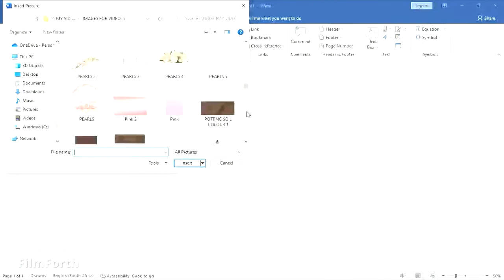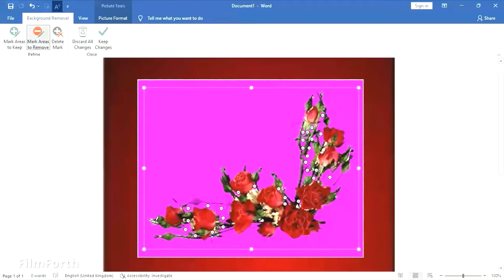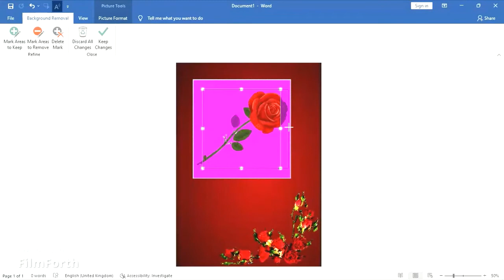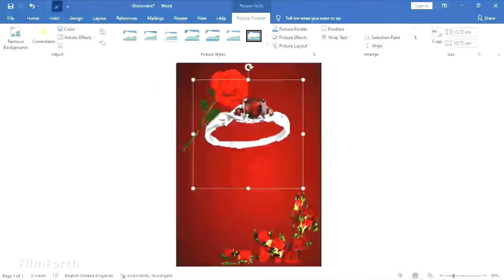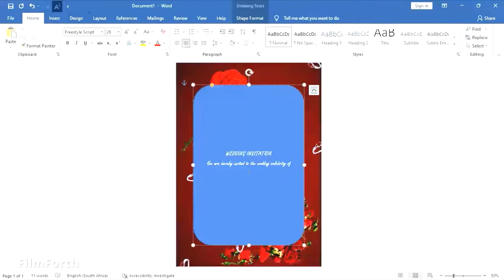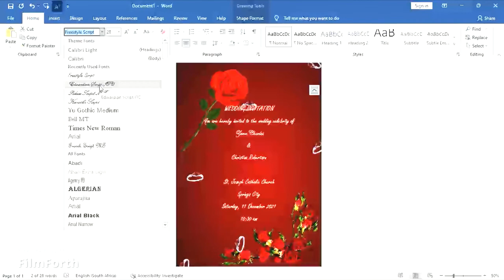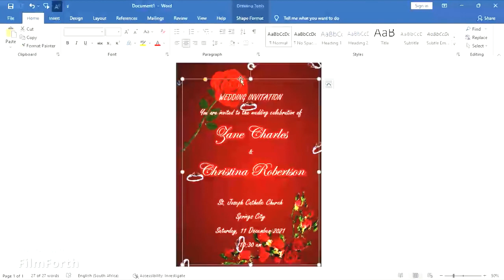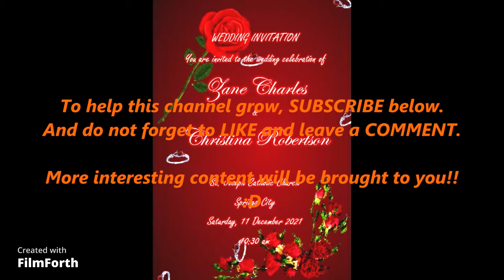How Design a Wedding Invitation card| on MS Word| DIY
Learn how to make your own elegant & classy Wedding Invitation. Your support will be greatly appreciated.